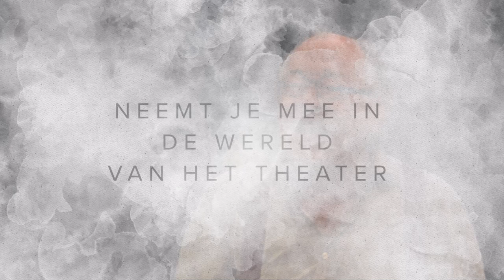Officiële Trailer | Youp van 't Hek | Grootmeesters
Youp van 't Hek is al vijftig jaar een begrip in de wereld van het cabaret. Als cabaretier, schrijver en columnist zit hij geen moment stil en neemt hij je mee in de wereld van het theater.

In zijn online masterclass laat hij zijn licht schijnen op de diverse kanten van zijn geliefde vak. Je krijgt een inkijkje in het leven en de inspiratiebronnen van de cabaretier en nog veel meer. Ben je benieuwd? Ga dan naar en bekijk zijn masterclass.

Over Grootmeesters:
Grootmeesters biedt online masterclasses van de besten in hun vakgebied. Meld je aan en leer online waar en wanneer je maar wilt. Onbeperkt toegang tot alle masterclasses voor €9,99 per maand.